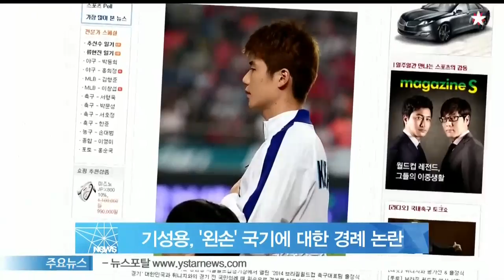[Y-STAR] Ki Sungyong salutes to the flag by left hand (기성용, '왼손'으로 국기에 대한 경례 논란)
한국 축구 국가대표팀 기성용의 국기에 대한 경례가 논란이 되고 있습니다.

기성용은 지난 28일 한국과 튀니지의 평가전에 앞서 거행된 국민의례에서 애국가가 울려 퍼지는 동안 오른손이 아닌 왼손을 올려 국기에 대한 경례를 했습니다.

이 같은 기성용의 왼손 경례는 국가대표로서 적절치 못한 자세라는 지적이 일고 있는데요.

한편 이날 한국은 전반 43분 튀니지 다우아디에게 골을 내주며 1대0으로 패배했습니다.